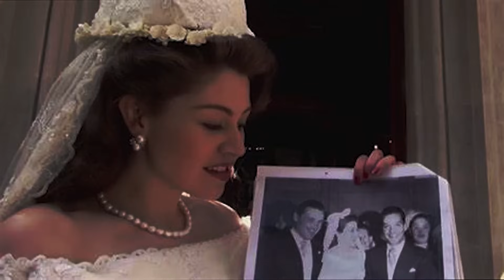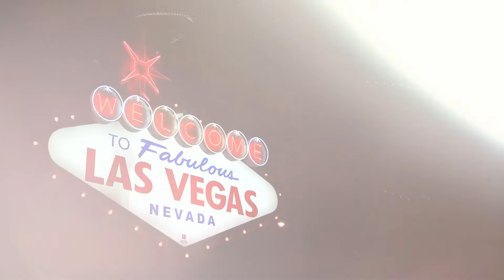Así luce hoy la casa abandonada de Juan Gabriel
Amor Eterno es un de las canciones más embléticas de la música mexicana que sin duda se ha convertido en parte de la cultura de Acapulco y la propiedad de Juan Gabriel que se inmortalizó en esta canción fue visitada por @DulceGipsy¿Te gusta la música de Juan Gabriel?

BADABUN NETWORK ©